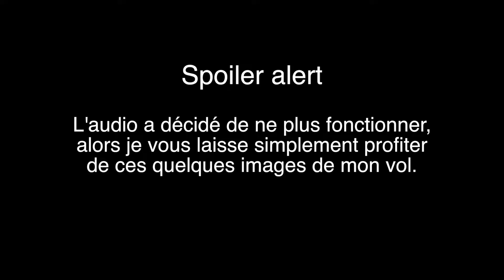Un paramoteur à Eulmont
Voilà ma première vidéo de paramoteur !
C'est avec grand plaisir que je vous partage ce petit souvenir de mon premier vol sur le terrain de l'ULM Club du Grand Couronné, à Eulmont !

Un petit problème de son m'a gardé de vous ennuyer avec des commentaires en vol, mais ne vous en faites pas, pour les prochains coups ça ira mieux ;-)

N'hésitez pas à donner votre avis sur la video !

Matériel:
Sony A6300 (caméra principale)
Rode Video Micro (micro principal)
GoPro Hero5 Session (caméra casque / secondaire)